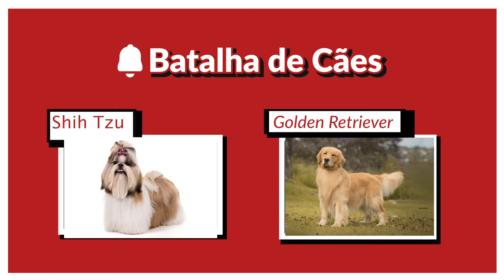Shih tzu x Golden Retriever - Batalha de Cães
Qual será a raça vencedora dessa batalha?
Shih Tzu ou Golden Retriever?

Pessoal, no video eu falei cropofagia mas o correto é coprofagia